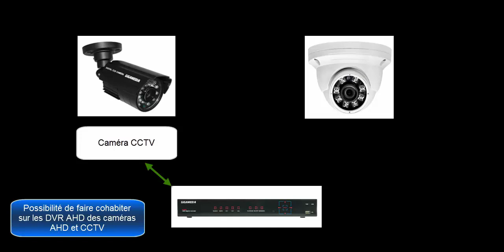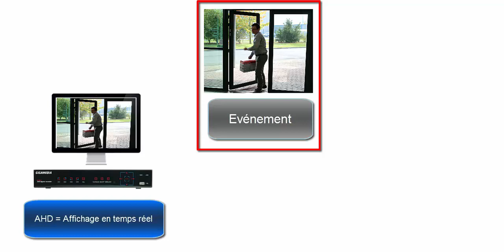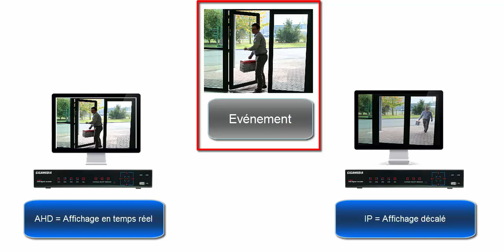Les 7 raisons de choisir la technologie AHD Gigamedia pour la vidéosurveillance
présentation de la technologie AHD pour son système de vidéosurveillance.